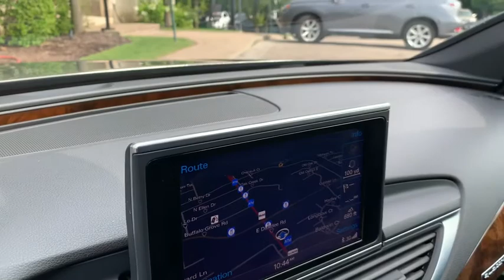2014 Audi A7 Milwaukee, WI, Kenosha, WI, Northbrook, Schaumburg, Arlington Heights, IL 6453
Black  2014 Audi A7 available in Chicago, Illinois at Lux Cars Chicago. Servicing the Milwaukee, WI, Kenosha, WI, Northbrook, Schaumburg, Arlington Heights, IL area.
2014 Audi A7 3.0T Premium Plus Nav Quattro - Stock#: 6453 - VIN#: WAUWGAFCXEN130856

SUPER CLEAN 2014 AUDI A7 3.0T PREMIUM PLUS QUATTRO AWD! 3.0 TFSI LITER SUPERCHARGED V6 ENGINE! COLD WEATHER PACKAGE! AUDI MMI NAVIGATION PLUS WITH MMI TOUCH! COLOR DRIVER INFORMATION SYSTEM! AUDI SIDE ASSIST! AUDI ADVANCED KEY! POWER GLASS SUNROOF! FRONT AND REAR HEATED LEATHER SEATS! HEATED LEATHER STEERING WHEEL! THREE ZONE AUTOMATIC CLIMATE CONTROL! BOSE PREMIUM SOUND SYSTEM! SATELLITE RADIO! BLUETOOTH! POWER TAILGATE! XENON PLUS HEADLIGHTS WITH LED DAYTIME RUNNING LIGHTS! POWER FOLDING EXTERIOR MIRRORS! 19 INCH BLACK ALLOY WHEELS! NO ACCIDENTS! NO STORIES! CARFAX CERTIFIED! READY FOR THE ROAD! BUY WITH CONFIDENCE OUR QUALIFIED PRE-OWNED VEHICLES ARE COVERED WITH 3 MONTH OR 3,000 MILES *LIMITED VEHICLE PROTECTION WARRANTY. We have one of the strongest finance departments in the region to assist you in getting your dream car today! We offer a full spectrum of the finest extended warranties on the market today! We have our own 3~bay ASE certified and AAA approved service facility to help our clients service and maintain their vehicles. We want you to not just drive away happy, but stay happy with your car as long as you own it!
Window Grid Diversity Antenna,Audio Theft Deterrent,Digital Signal Processor,Bluetooth Wireless Phone Connectivity,Streaming Audio,10 Speakers,Radio w/Clock, Speed Compensated Volume Control, Steering Wheel Controls and Voice Activation,180w Regular Amplifier,Chrome Grille,Express Open/Close Sliding And Tilting Glass 1st Row Sunroof w/Sunshade,Chrome Door Handles,Tailgate/Rear Door Lock Included w/Power Door Locks,Front And Rear Fog Lamps,Power Liftgate Rear Cargo Access,Body-Colored Power Heated Auto Dimming Side Mirrors w/Manual Folding and Turn Signal Indicator,Aluminum Side Windows Trim and Black Front Windshield Trim,Light Tinted Glass,Steel Spare Wheel,Front Windshield -inc: Sun Visor Strip,Wheels w/Silver Accents,Body-Colored Rear Bumper,Clearcoat Paint,Compact Spare Tire Mounted Inside Under Cargo,Wheels: 19 x 8.5 10-Spoke,Speed Sensitive Rain Detecting Variable Intermittent Wipers w/Heated Jets,Power Spoiler,Galvanized Steel/Aluminum Panels,Fixed Rear Window w/Defroster,Perimeter/Approach Lights,Body-Colored Front Bumper,Tires: P255/40R19 AS,LED Brakelights,Programmable Projector Beam High Intensity Low/High Beam Daytime Running Auto-Leveling Headlamps w/Delay-Off,Leatherette Door Trim Insert,Delayed Accessory Power,Driver Foot Rest,Gauges -inc: Speedometer, Odometer, Engine Coolant Temp, Tachometer, Oil Level, Trip Odometer and Trip Computer,Manual Anti-Whiplash w/Tilt Front Head Restraints and Manual Adjustable Rear Head Restraints,Leather/Chrome Gear Shifter Material,Leather Steering Wheel,Full Floor Console w/Storage and 3 12V DC Power Outlets,Full Carpet Floor Covering -inc: Carpet Front And Rear Floor Mats,Remote Releases -Inc: Power Cargo Access,Front Center Armrest w/Storage and Rear Center Armrest w/Pass-Thru w/Storage,Memory Settings -inc: Door Mirrors,Smart Device Integration,Systems Monitor,Remote Keyless Entry w/Integrated Key Transmitter, 4 Door Curb/Courtesy, Illuminated Entry and Panic Button,Manual Tilt/Telescoping Steering Column,FOB Controls -inc: Cargo Access,3 12V DC Power Outlets,Power 1st Row Windows w/Front And Rear 1-Touch Up/Down,Rigid Cargo Cover,Rear HVAC w/Separate Controls,Cruise Control,Immobilizer III Engine Immobilizer,Power Rear Windows,HVAC -inc: Underseat Ducts, Residual Heat Recirculation, Headliner/Pillar Ducts and Console Ducts,Power Fuel Flap Locking Type,Analog Display,Compass,Day-Night Auto-Dimming Rearview Mirror,Proximity Key For Doors And Push Button Start,Fade-To-Off Interior Lighting,Voice Activated Dual Zone Front Automatic Air Conditioning,Refrigerated/Cooled Box Located In The Glovebox, Driver / Passenger And Rear Door Bins,Carpet Floor Trim,Front And Rear Map Lights,Driver Seat,Trip Computer,Cargo Space Lights,Audi connect Mobile Hotspot Internet Access,Rear Cupholder,60-40 Folding Bench Front Facing Fold Forward Seatback Rear Seat,Leather Seating Surfaces,Outside Temp Gauge,Air Filtration,Illuminated Locking Glove Box,Interior Trim -inc: Aluminum/Genuine Wood Instrument Panel Insert, Aluminum/Genuine Wood Door Panel Insert, Aluminum/Genuine Wood Console Insert and Aluminum/Metal-Look Interior Acc